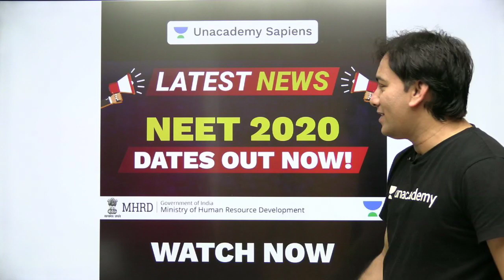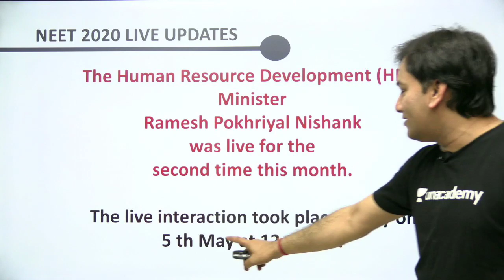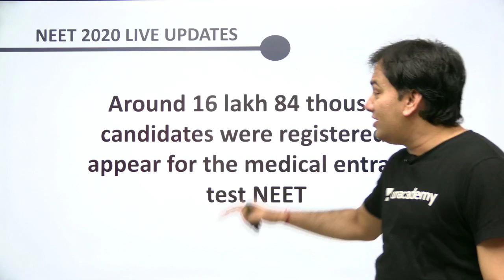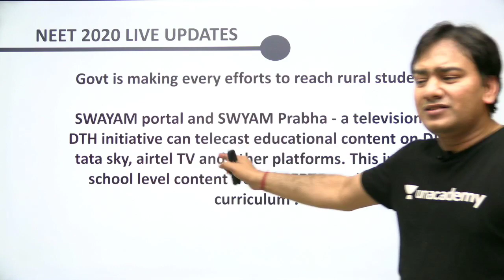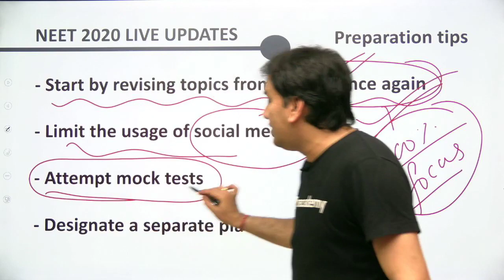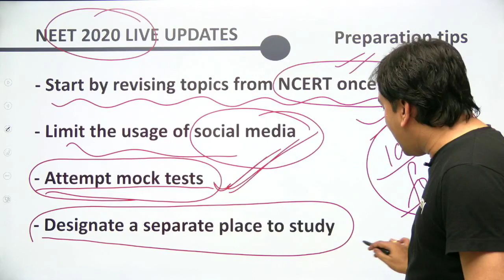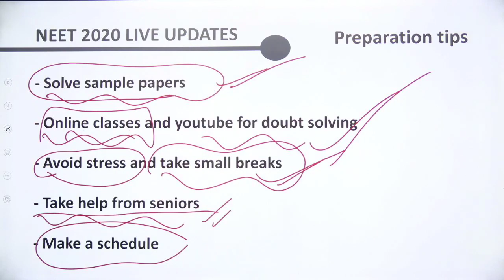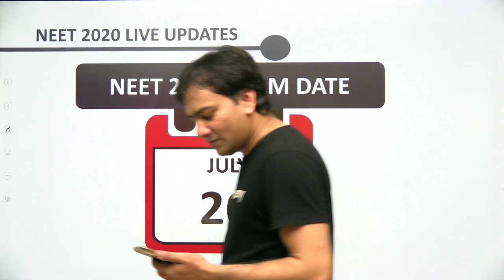Breaking NEWS | NEET 2020 Dates OUT NOW!! Latest Update | Unacademy Sapiens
In this video, Dr. R K Sir is discussing the Latest News of NEET 2020. Attend this session and get to know the tricks and strategies for NEET 2020.

Learn LIVE from Top Educators on Unacademy Subscription.

1. Learn from your favourite educators and toppers
2. Dedicated DOUBT sessions
3. One Subscription, Unlimited Access
4. Real-time interaction with Teachers
5. You can ask doubts in the live class
6. Download the videos & watch offline